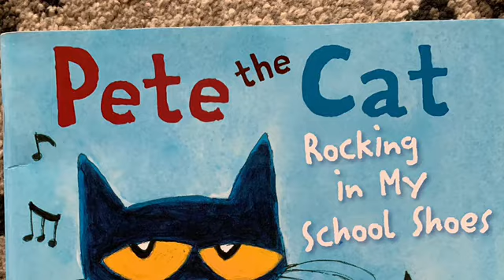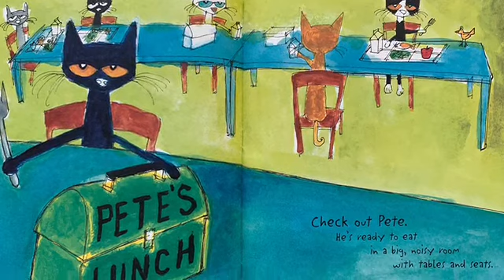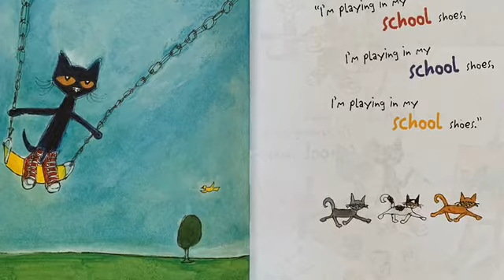Pete the Cat Rocking in My School Shoes